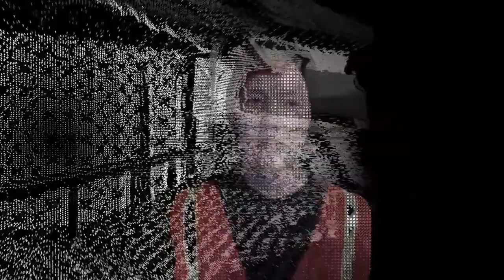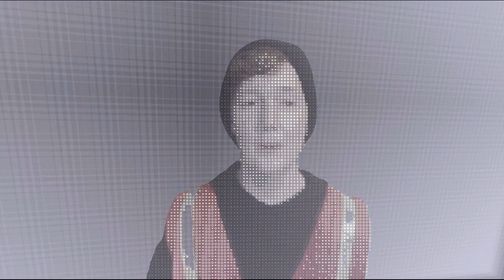TQC - Meghan Moe Beitiks - February 26, 2021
Meghan Moe Beitiks is an artist working with associations and disassociations of culture/nature/structure.  She analyzes perceptions of ecology though the lenses of site, history, emotions, and her own body in order to produce work that analyzes relationships with the non-human.  She was a Fulbright Student Fellow, a recipient of the Claire Rosen and Samuel Edes Foundation Prize for Emerging Artists, a MacDowell Colony fellow, and an Artist-in-Residence at the Bemis Center for Contemporary Arts. She exhibited her work at the I-Park Environmental Art Biennale, Grace Exhibition Space in Brooklyn, Defibrillator Performance Art Gallery in Chicago, the Victoria and Albert Museum in London, the House of Artists in Moscow, and other locations in California, Chicago, Australia and the UK. She received her BA in Theater Arts from the University of California, Santa Cruz and her MFA in Performance Art from the School of the Art Institute of Chicago. She is currently an interdisciplinary Studio Art Lecturer at the University of Florida.

In moving their public performance program online Out of Site has been facilitating international collaborations with their alumni community of performance artists and dancers. In the February edition OoS is excited to present a new collaboration between Rachel Bunting (Chicago) and Sheila Toledo (Switzerland). In facilitating connections between their artists and prioritizing time in their bi-weekly meetings for conversations about performance practice has been a generative creative process for the Out of Site community of artist.

Curator: Carron Little is the creative producer of Out of Site Chicago (OoS). OoS is dedicated to working in public space and providing support to our ever growing artist community, in production on Chicago sidewalks and plazas since 2011. Carron is committed to public performance that facilitates a dialogue directly with the publics. She performs as queen of luxuria fusing poetry and performance with a visual arts practice. outofsitechicago.org/